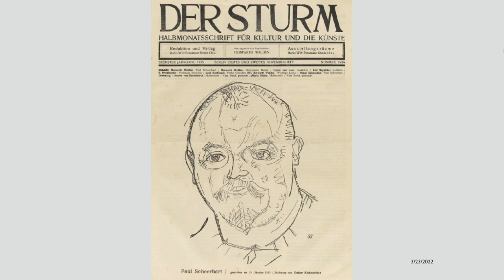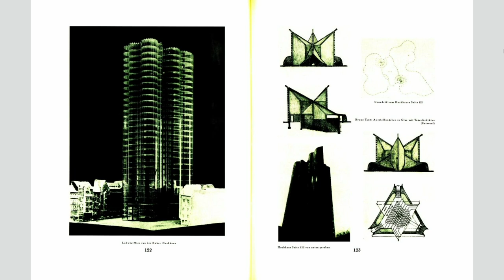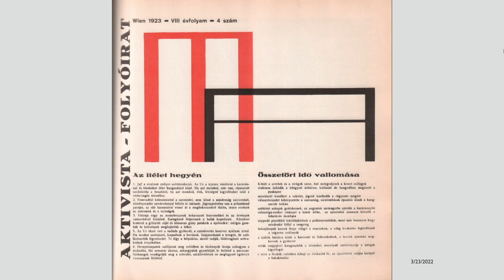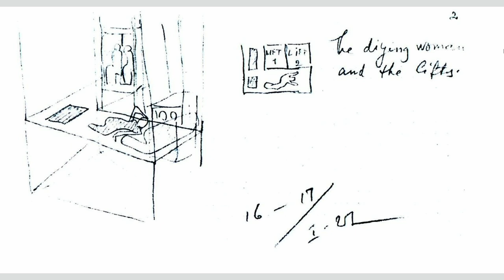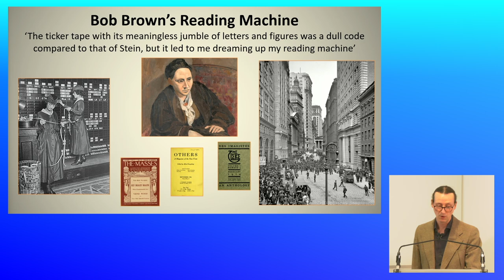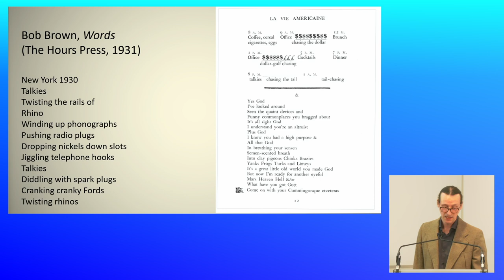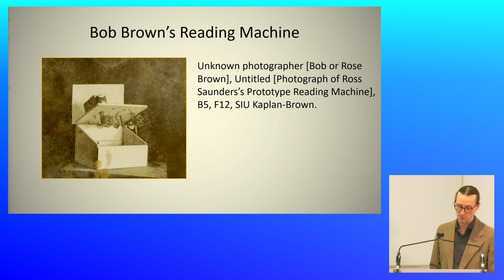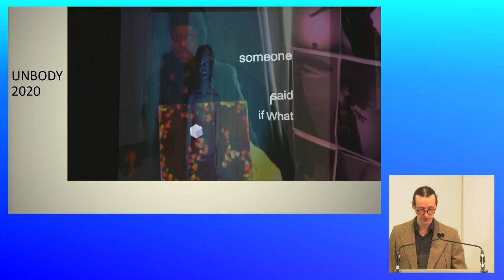Beyond the Fine Arts | Symposium: Avant-Garde Art on Paper in Europe, 1905-1950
Tyrus Miller | Transparency on Paper: Imagining Glass Architecture from Taut to Eisenstein
Eric White | A Revolutionary Idea, on Paper: The Legible Technologies of Bob and Rose Brown’s Reading Machines

The symposium “Avant-Garde Art on Paper in Europe, 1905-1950" was organised as part of the four-year research project BePAPER, from 23-25 March 2022. The project is to provide the first overview of the field of Belgian avant-garde works on paper within an international context between 1918 and 1950: that is up and until the dawn of CoBrA and the rise of the neo-avant-gardes. One of the project’s main aims is to contribute to a better definition of the collection of modern works on paper of the Royal Museum of Fine Arts of Belgium (RMFAB).

BePAPER is funded by the Belgian Science Policy Office (Belspo).